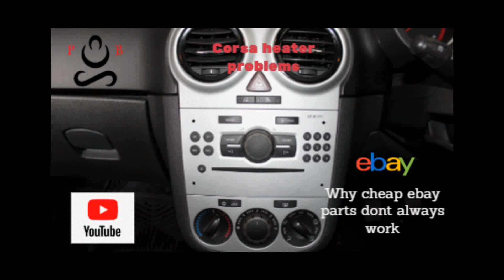Corsa heater fan problems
Just a short video to show you the difference between a ebay copy and the original one
 the lugs are closer on the copy so it will not fit flush in the heater leaving a gap when in position  although it worked fine i did not like the gap left as it seamed to just held by the screw on one side with out the support of the lugs holding it in place .